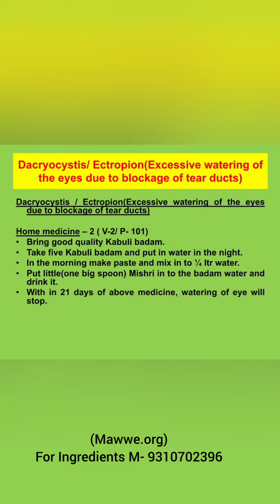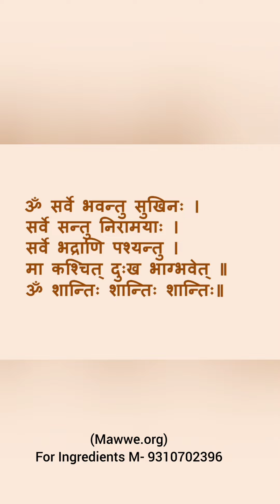Dacryocystis Ectropion,HM 2Cure through Kabuli badam Lakhman mishra's ghar baida Vaidya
Dacryocystis Ectropion,HM 2Cure through Kabuli badam Lakhman mishra's ghar baida Vaidya.(Air Cmde Pradip Rout)